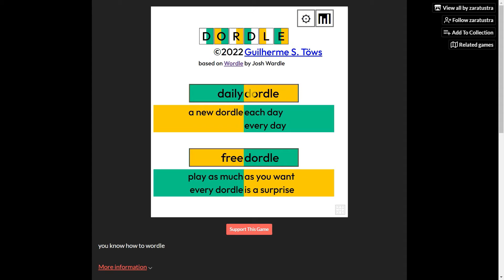Dordle | Dordle 70 | Daily Dordle 0070 for 04/04/2022 | Dordle 4 April, 2022 | Today's Dordle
This is the Daily Dordle #0070 or Dordle 70 answer/solution/words for 4 April, 2022 (04/04/2022)

Dordle is like double Wordle or 2 Wordles at the same time!

How to play: You have to find out two different wordle answer at the same time, but in each try you can use only one word! You will be given a total of 8 tries. Matching and mismatching scheme is same as the mechanism of Wordle!